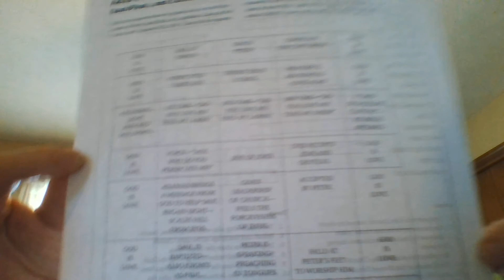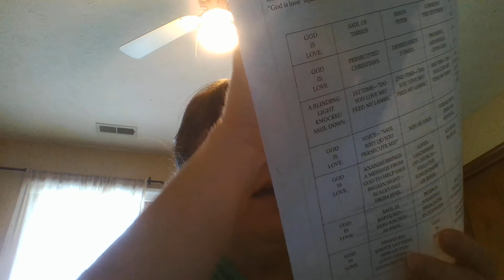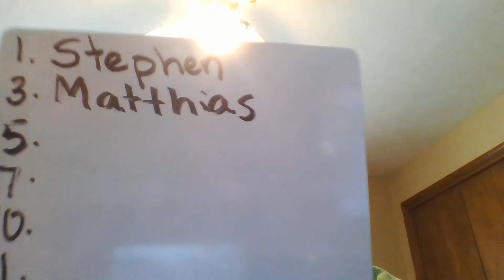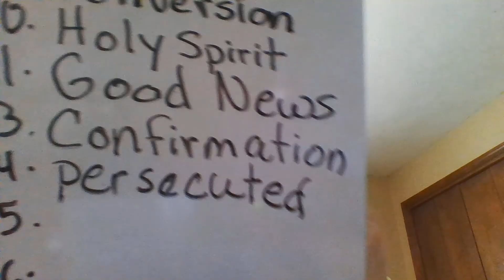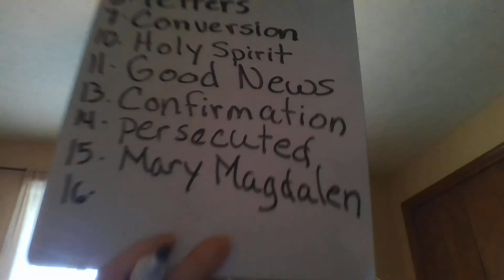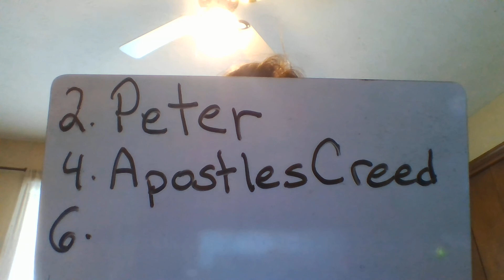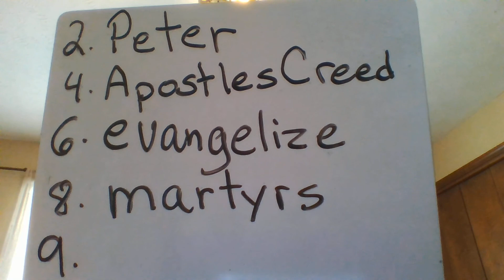Acts of the Apostles- Crossword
1. Review with me, important words we've learned about in our reading of the Acts of the Apostles.